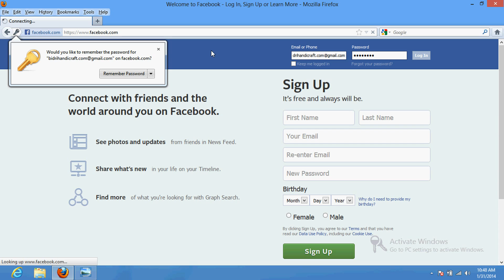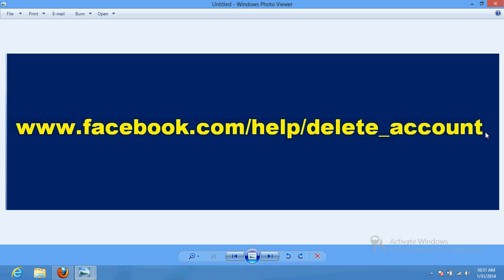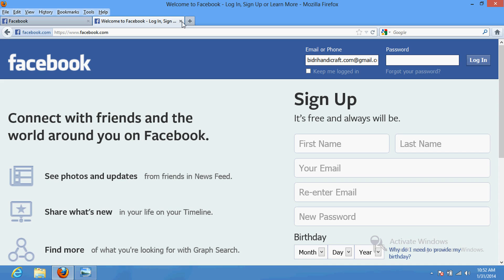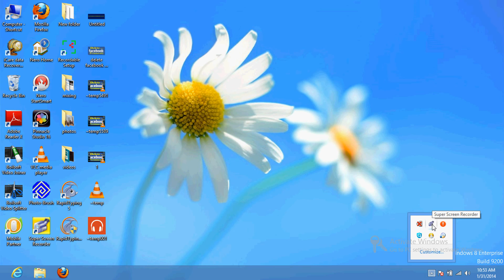how to delete your facebook account permanently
how to delete facebook account permanently , but remember  There is no any option from facebook to delete facebook account permanently immediately . however it will be permanently deleted but take 15 days .

Now a day , every one is talking about facebook . Do you have account on facebook ? either they are good tech savvy or whether they have zero computer knowledge . so people create a facebook account  enjoy , make friend , but there may be certain cases which let you in problem and one day you decide to delete your facebook account , due to any matter , whether girl friend -- boy friend  issue or marriage issue or  family issue . but if even yu want to shut down your facebook account how you will delete your facebook accunt ? since there is not any direct option in facebook to delete your account or face profile deactivate directly on home page , however there is options to deactivate or delete your facebook account .

Steps to deactivate or delete your facebook account --

1 . log in to your facebook account .

2. click on help tab under settings button , and type delete account .

3 . you will automatically get lot of options , select , how to delete facebook account permanently .

4. click on -- LET US KNOW

5 -- click -- delete account .

Your account will be deactivated for 15 days and after 15 days it will be permanently deleted. In between 15 days , if you want to reactivate yur account you can activate it.